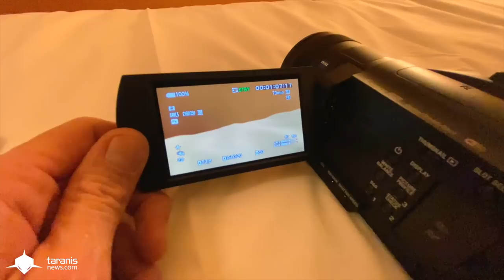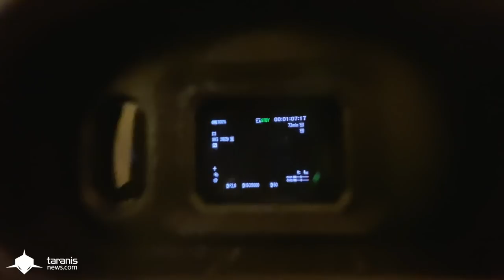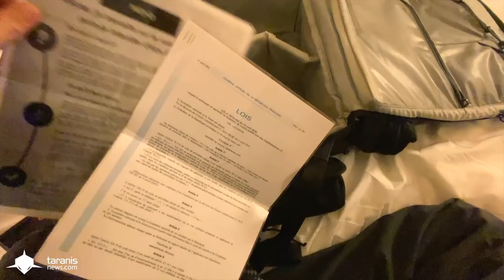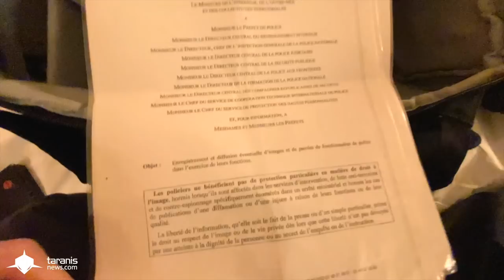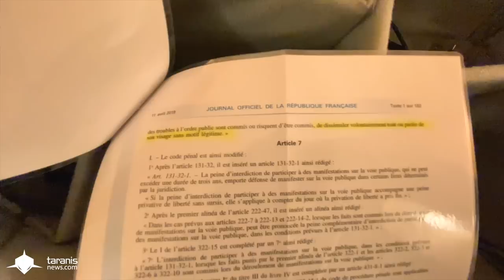SAC DE TOURNAGE : VIDÉO DE PRÉSENTATION DÉTAILLÉE